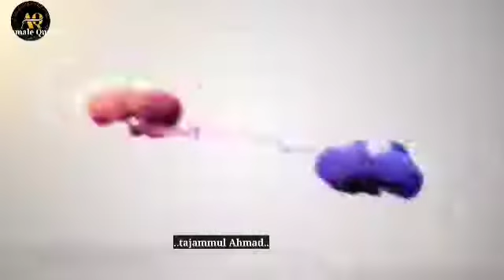Surat-ul-Naba سورۃالنباء||Mukammal surah Naba ||Quran-ul-Kareem قرآن الکریم